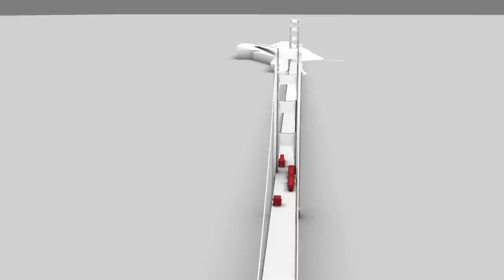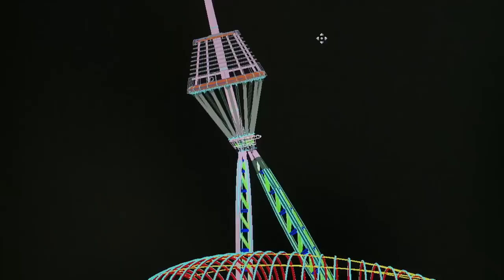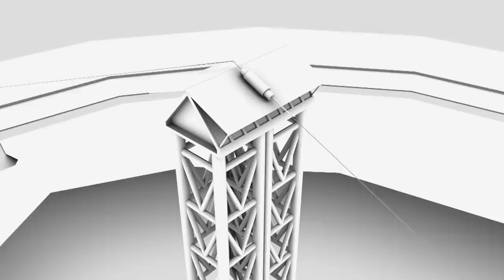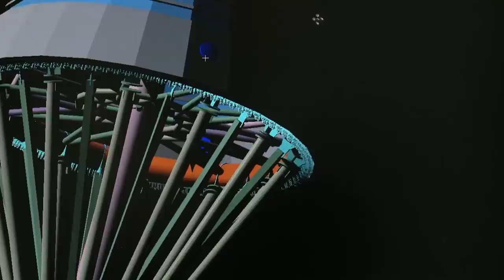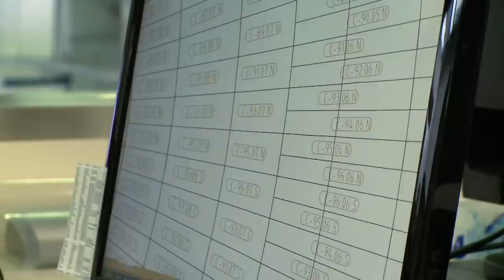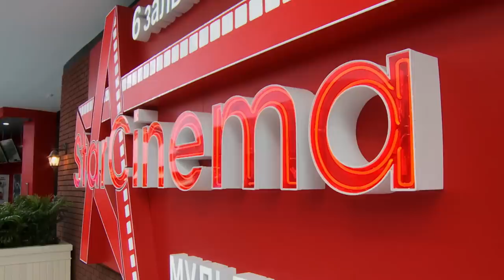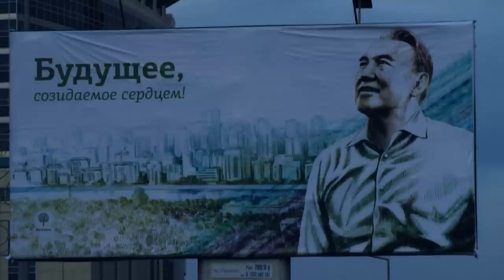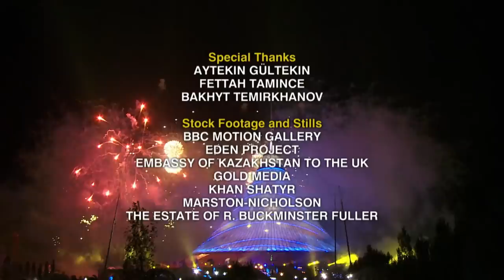World’s Biggest Tent | Megastructures | Free Documentary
Megastructures - The World’s Biggest Tent | Engineering Documentary

The President of Kazakhstan’s wants to build the ultimate space age entertainment centre for his
shining new capital city Astana. But how do you create a Mediterranean climate in a city where
temperatures drop to 40 below in winter and reach plus 40 in summer? The answer is that you
bring in world reknown architect Norman Foster and some of the cleverest engineers on the
planet to create an iconic structure unlike anything ever seen before… the World’s biggest tent.